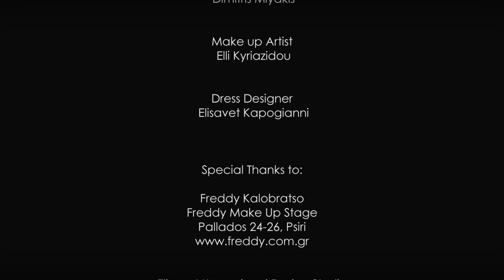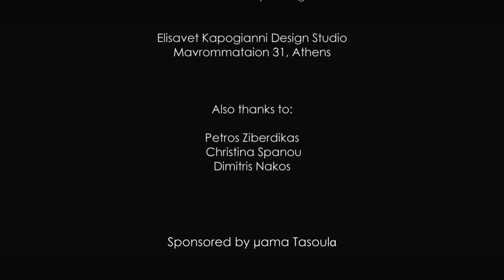MUSIC SHOWREEL (Freddy Kalobratso)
Οι Demo_Deux είναι ένα ντουέτο σε διαρκή μουσική αναζήτηση. Με μοναδικά εφόδια το πιάνο και τις φωνές τους, εξερευνούν τις μουσικές παραδόσεις σε Ανατολή και Δύση με σκοπό να ανακαλύψουν τους κρυμμένους θησαυρούς κάθε τόπου. Κάθε τους ταξίδι δεν αποτελεί μόνο την ευκαιρία να παρουσιάσουν το πρόγραμμά τους αλλά και την αφορμή να έρθουν σε επαφή και να αφομοιώσουν νέους ήχους στη μουσική τους.

Concept:
Anastasis Sarakatsanos
Spyridoula Baka

Director:
Vanias Vlachodimitropoulos

Director of Photography:
Giannis Sarigiannis

Editor:
Myrto Karra

Sound Engineer:
Dimitris Miyakis

Make up Artist:
Elli Kyriazidou

Dress Designer:
Elisavet Kapogianni

Special Thanks to:

Freddy Kalobratso
Freddy Make Up Stage
Pallados 24-26, Psiri

Baumstrasse
Servion 8, Votanikos

Elisavet Kapogianni Design Studio
Mavrommataion 31, Athens

Also thanks to:

Petros Ziberdikas, Christina Spanou, Dimitris Nakos,